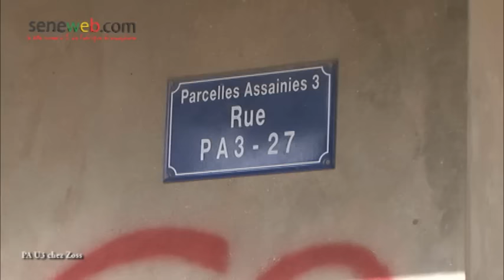Combat TNT : Zoss pour l'honneur